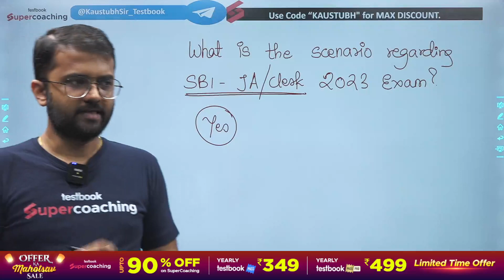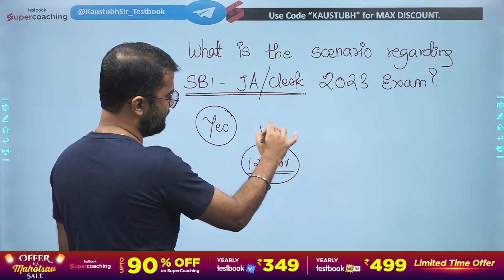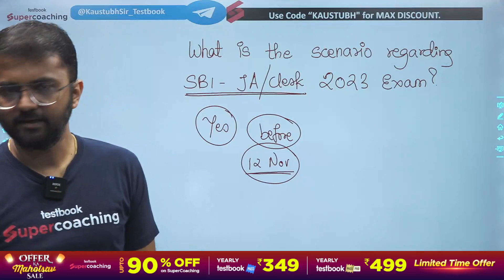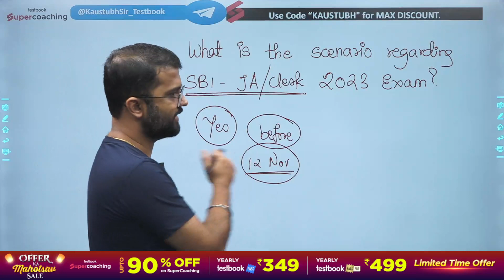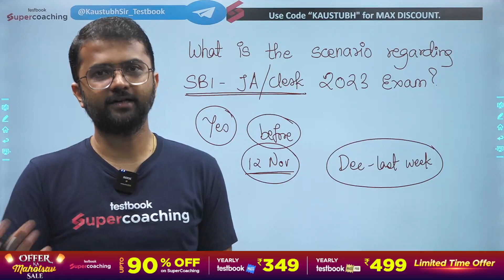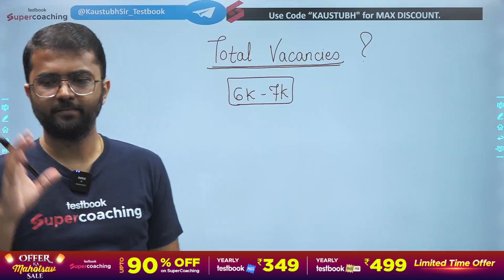SBI Clerk 2023 Notification | SBI Clerk Notification Kab Ayega ? | SBI JA Notification